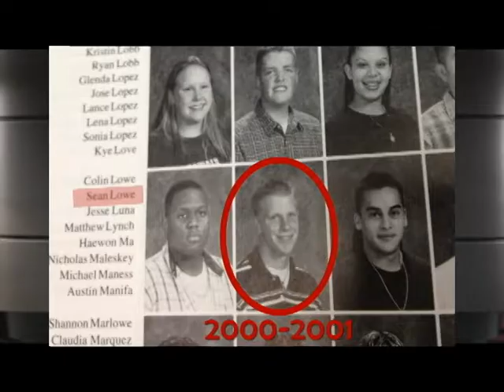KIRV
Includes "What's Hot" segment featuring Irving High's Bachelor, Sean Lowe.